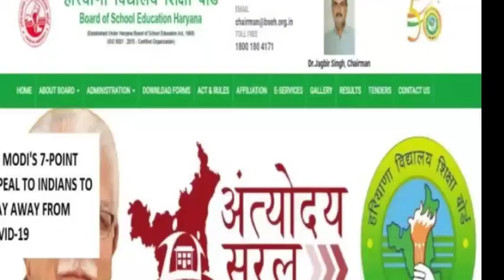Haryana school open news 2021 | Haryana school reopen latest news today 2021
Haryana school open news 2021 | Haryana school reopen latest news today 2021 | Haryana school news | Haryana school reopen latest news | Haryana open Newws Today 2021 | HBSE board school open news